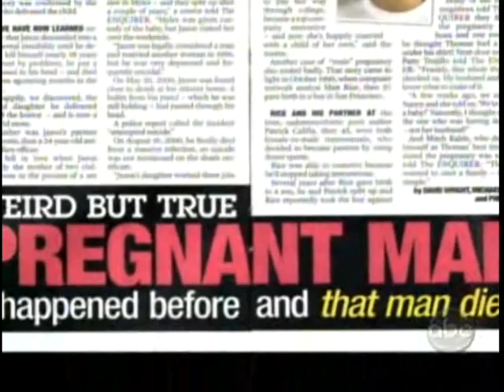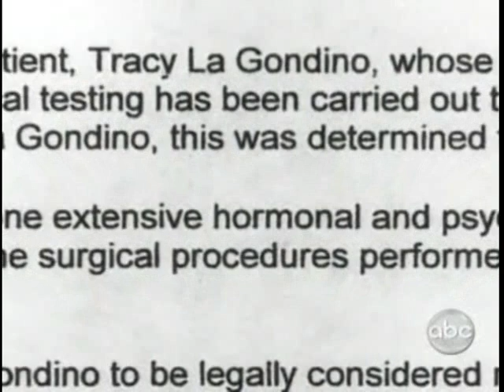!!JOURNEY OF A PREGNANT MAN!!